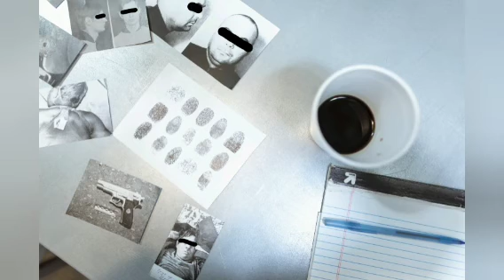Rooster Delicate Steve | NO COPYRIGHT MUSIC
Vlog Tv   |   Meditation   |   Relaxing   |   Music   |   No Copyright Music   |   Audio Library   |   Calm   |   Spiritual

Vlog Tv   |   Meditation   |   Relaxing   |   Music   |   No Copyright Music   |

Audio Library   |   Calm   |   Spiritual  |  MEDITATION  |  NO COPYRIGHT